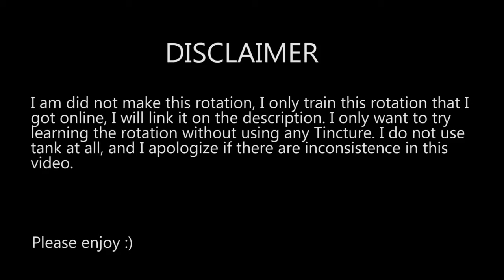FFXIV - Tank Rotation Training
I am not a Tank player, this is the rotation that I saw in the internet and will be linked. There might be some mistakes in the video from the rotation that I did and I'm sorry for that, I am still practicing it. I love Final Fantasy XIV too much and I just want to show people on the movement for the rotation when they have not unlock the job. Please enjoy and tell me if I have some mistakes (I also made a few happy little extra and the ends, please don't hit me :"D)

In Paladin rotations, there are 2 types; Holy Spirit on the last 2 seconds and FoF on the 18 second of countdown; that is why the second Paladin rotation is longer in the video, I want to timed it right. The same as Dark Knight's rotation, where the beginning I would be fast and then slowed down and then fast again and then slow again because I want to make the timing right (and it's so hard, for those who play tank as their main, big kudos to all of you :"D)

I'm going to do more for Healers and DPS, and please give me all of your guidance :)